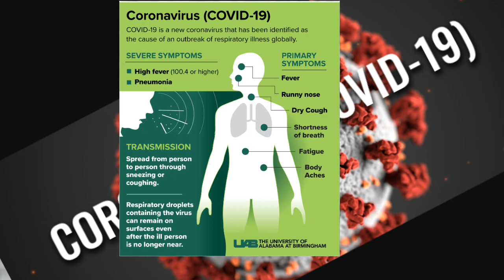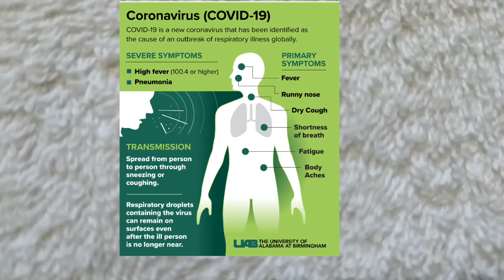SYMPTOMS OF COVID -19||കോറോണയെ എങ്ങിനെ തിരിച്ചറിയാം??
Hai  friends,
Welcome back to a2z reviews
How to identified covid -19
Symptoms of covid -19